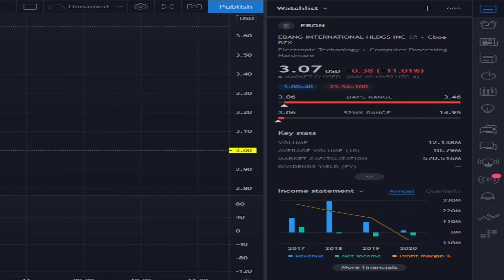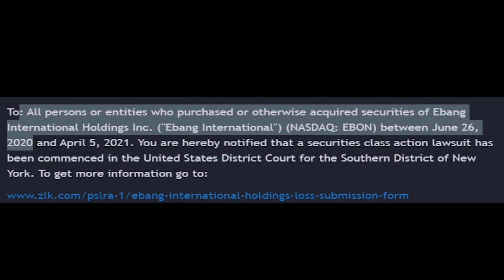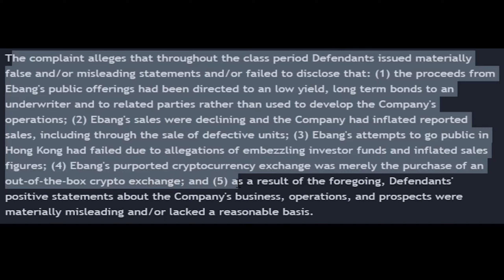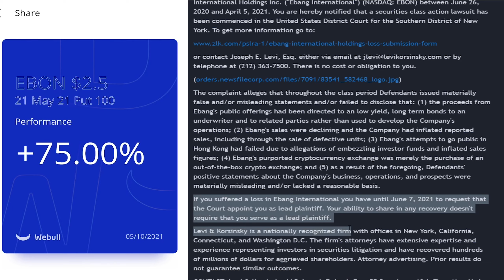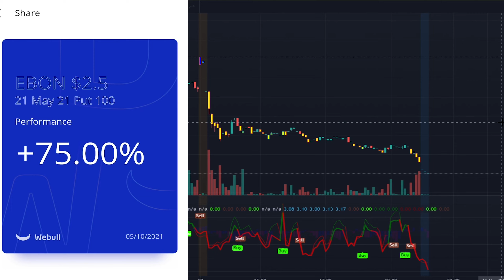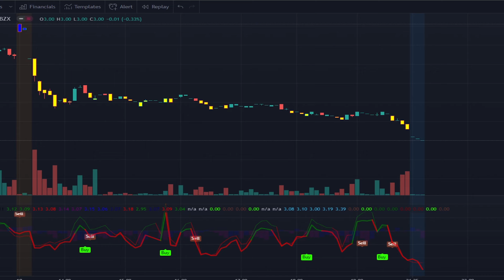EBON Put Options Trading #2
This is my update on options trading in the stock market with EBON stock. EBON stock has dropped hard the last few weeks and I own shares of the company so I placed some put options on EBON. Put options contracts means that I bet that the stock will drop in price in order to profit from my options trading contract. EBON stock was hit hard due to some bad news put out about the stock. News move the price of stocks and this time the news was helpful for my options trading contract.

This is one of my options trading for the week in my 52 week challenge towards investing into the Stock market. Options trading is complexed and is very risky so Please do your research and practice before trading options.

Call or puts on this stock is high risk and is explained in this video. Stock news and information affects the options contract. It takes several videos of options trading for it to be fully explained to keep collecting profits in the stock market.

This is my update on my 10k investing Challenge with trading options. Trading options to reach 10k in my portfolio with some day trading and plenty of options. This is what I am doing and I share my mistakes and how to avoid them next time when trading options. Challenge yourself to become better than you are with investing. daytrading​ optionstrading​

Links Below
 I plan to Go Live at least 2 times a week to show my 52 Week Challenge Progress.

Want the Best Trading View to have an upper edge in the Market Then Download Tradingview Below